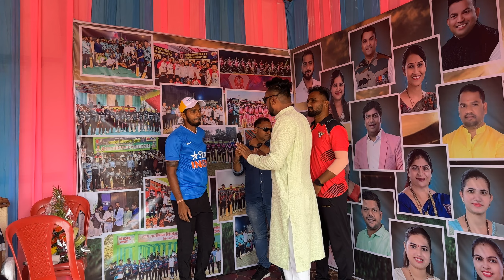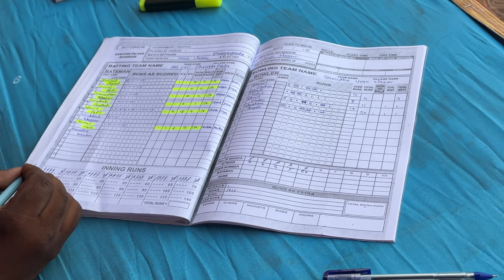|| kinjal sports Taluka half open tournament (panvel)🎾Samidha Sports (URAN) || 🎉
🎉Samidha Sports 🏏|| kinjal sports Taluka half open tournament (panvel)🎾Samidha Sports (URAN) ||